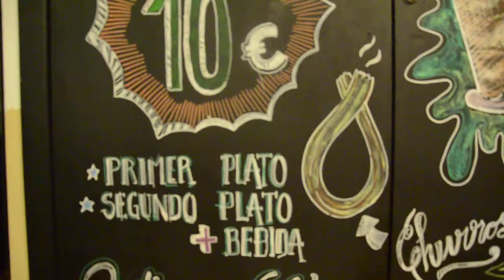"What is she watching?" pizza time, reflections.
La Forchetta, Madrid.